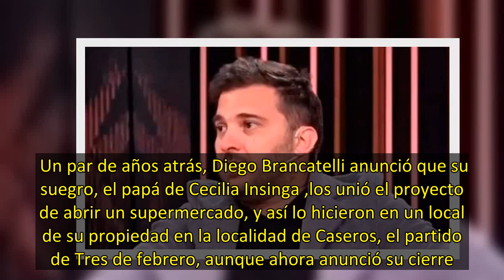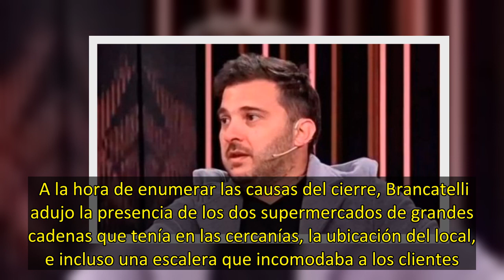Diego Brancatelli decidió cerrar su supermercado y explicó los motivos No lo tomo como algo negati